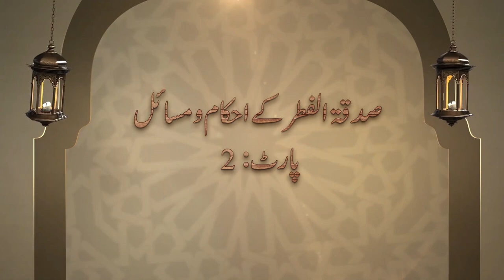Fitrany Ky Msaile Part 2 || Shaikh Hafiz Raza Ullah Talib Sahib || Darulfalah New 2020